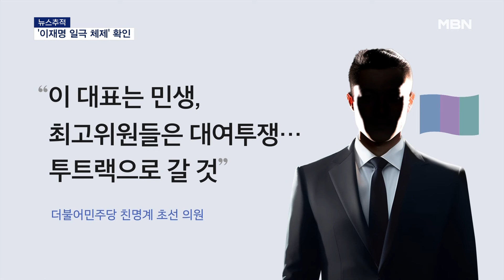[뉴스추적] 대표로 맞붙는 한동훈-이재명…'중도 경쟁' 본격화 [MBN 뉴스센터]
【 앵커멘트 】
  더불어민주당 전당대회, 민주당 취재하는 안보람 기자와 조금 더 얘기해보겠습니다.

【 질문 1 】
  이재명 대표 연임 이미 예상됐긴 했는데, 득표율만 보면 그야말로 절대적이군요.

【 기자 】
  어대명, 확대명을 넘어 구대명이란 말까지 나왔습니다.

  권리당원 투표 17개 권역으로 나눠서 진행됐는데, 10개 지역에서 90% 넘는 지지를 받았고요.

  재외국민 권리당원 투표에서는 무려 99%가 넘는 지지율을 기록했습니다.

  무엇보다 이변은 초반 1위를 달리며 돌풍이란 평가를 받은 정봉주 후보의 탈락인데요.

  이른바 '명팔이' 발언으로 강성지지층의 사퇴압박을 받았었죠.

  민주당 전당대회 분위기를 주도해온 강성 지지층의 영향력을 다시한번 확인했다는 평가 나옵니다.

【 질문 2 】
  이 대표의 당 장악력이 더 커질 수밖에 없겠군요.

【 기자 】
  전당대회에서 확인된 절대적 지지를 바탕으로 이 대표는 차기 대권행보를 위한 밑작업에 공을 들일 것으로 보입니다.

  이미 이 대표는 출마선언 때부터 이른바 '먹사니즘'을 띄워 '대권을 겨냥한 우클릭'이란 해석이 나왔습니다.

  대권은 중도층 싸움이라는 판단 깔린 겁니다.

  금투세·종부세 완화 주장 역시 같은 맥락으로 풀이되는데요.

  민주당의 전통적 과세 원칙과는 배치되는 측면이 있다 보니 당내 의견이 분분합니다.

  민주당 한 수도권 재선 의원은 "금투세 문제는 논쟁거리가 되는 순간 국민의힘에 밀릴 수밖에 없는 이슈고, 종부세는 깎아주면 문재인 정부의 잘못을 인정하는 꼴밖에 안 된다"며 "당내 논쟁이 세게 붙을 수밖에 없다"고 내다봤습니다.

【 질문 3 】
  정부·여당과의 관계에도 변화가 있을까요?

【 기자 】
  현재 민주당은 특검법과 청문회, 국정조사 등 과반의석수를 내세워 윤석열 정부에 대한 공세를 이어가고 있죠.

  그 기조엔 변화가 없을 것으로 보입니다.

  윤석열 정부의 실정을 부각해서 정권교체의 명분을 쌓겠다는 전략입니다.

  특히 최고위원들, 선거 과정에서 한목소리로 '윤석열 정부 조기종식'을 강하게 외쳤는데요.

  민주당 친명계 한 초선 의원은 "이 대표는 민생을 얘기하며 대권후보로서의 안정감을 주고, 최고위원들은 대여투쟁의 강한 발언을 내놓는 투트랙 전략을 구사할 것"으로 전망했습니다.

【 질문 4 】
  한동훈 국민의힘 대표와의 경쟁은 당연하고, 대화도 피할 수 없을 것 같은데요.

【 기자 】
  첫 시험대는 채 해병 특검법이 될 전망입니다.

  제3자 특검 추천안 수용가능성을 내비친 민주당에 한동훈 대표는 '제보공작 의혹'도 수사대상에 넣자고 역제안했죠.

  채 해병 특검법은 한 대표 입장에선 한번은 넘어야 할 산이고, 이 대표 입장에선 정부-여당 간 틈을 벌리는 기회가 될 수 있는 만큼 서로 한발씩 물러나는 선에서 합의점을 찾을 수 있을 것이란 기대도 일각에선 나옵니다.

【 질문 5 】
  마지막으로, 이재명 대표에게 지속 따라붙는 사법리스크 문제는 영향이 없을까요?

【 기자 】
  오는 10월 공직선거법 위반과 위증교사 혐의에 대한 1심 판결이 나올 예정입니다.

  만약에 유죄가 나온다면, 당 안팎에서 이재명 체제에 대한 불안감이 커질 수 있습니다.

  민주당 의원들은 대체로 '윤석열 정부의 정적 죽이기'라는 프레임이 강화되며 똘똘 뭉칠 가능성을 더 크게 보긴 하더라고요.

  다만, 일각에선 1심 결과로 대선후보 1위 지지율이 흔들리면, 그땐 생각이 달라질 수 있다는 얘기도 나옵니다.

【 앵커 】
  안 기자, 수고했어요.